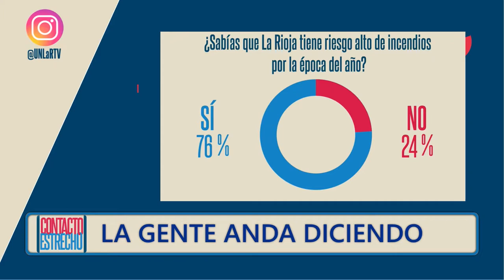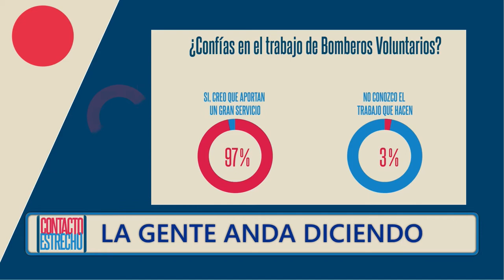La gente anda diciendo: Incendios y bomberos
¿Sabías que La Rioja tiene riesgo alto de incendios por la época del año?
¿Sabes a quién acudir en caso de incendios forestales?
¿Confías en el trabajo de Bomberos Voluntarios?
¿En tu zona/barrio se quema basura?
No te pierdas las respuestas!